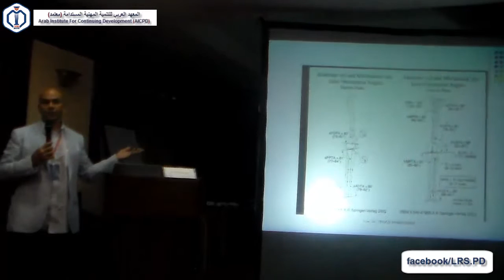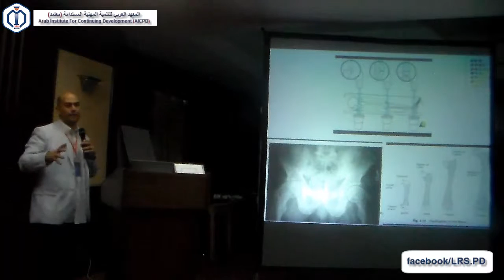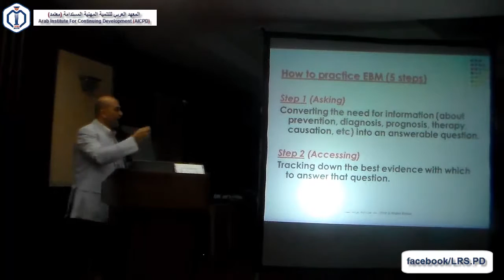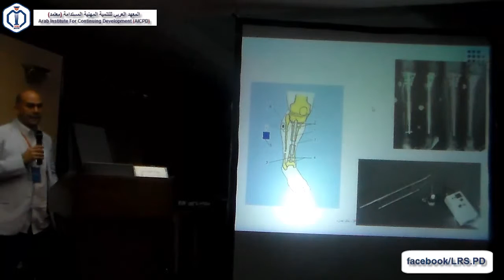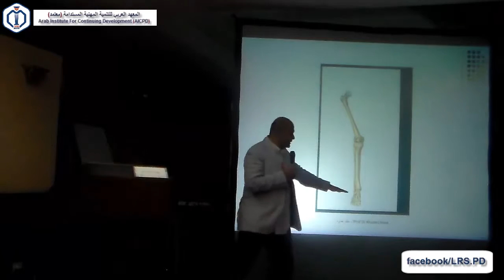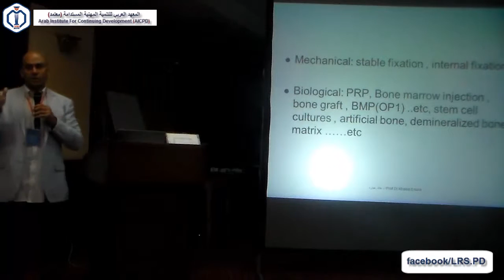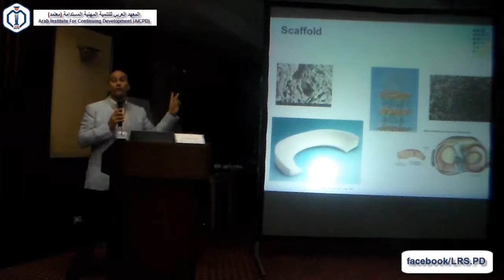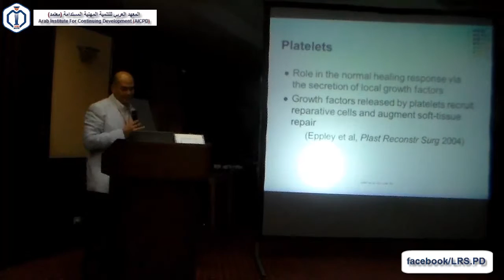1-4 Basic Things in Deformity Correction